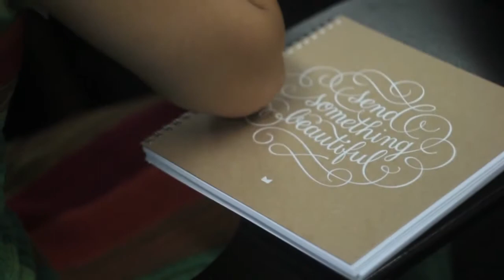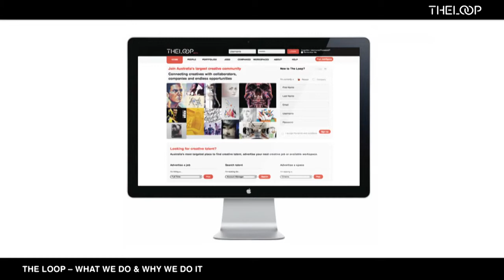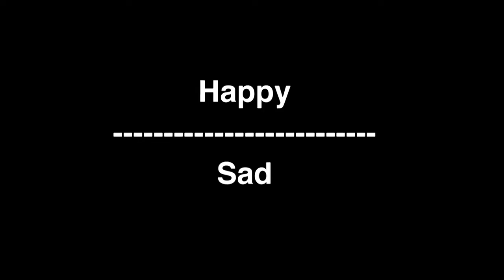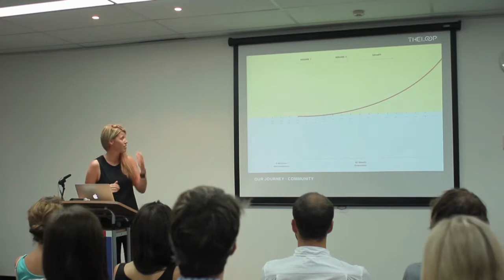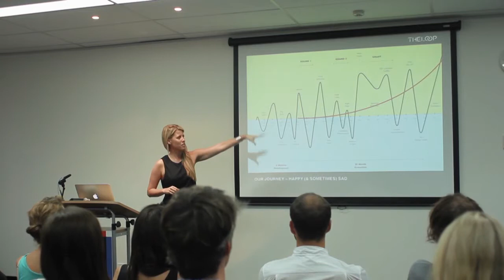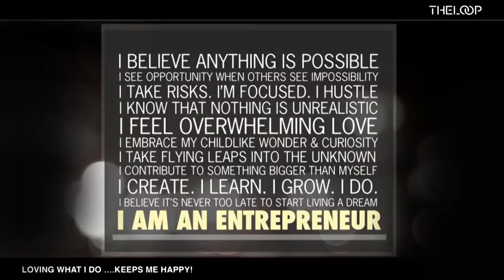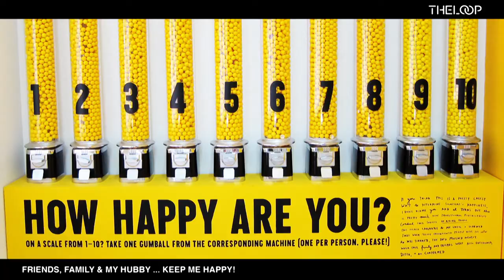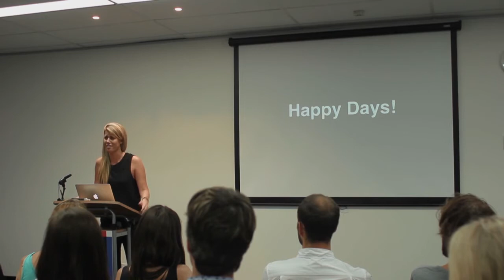Pip Jamieson: The Loop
Pip Jamieson at CreativeMornings Sydney.